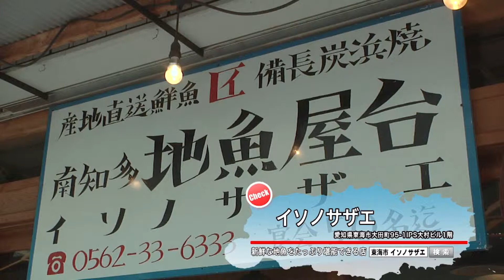ちたまるある記2019年3月：イソノサザエ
3月のちたまるある記は、歓送迎会が開かれる季節にぴったり！
家族や仲間とワイワイ楽しめるお店を巡りました〜！
名鉄太田川駅のすぐ東側にある「イソノサザエ」！
駅近で美味しい魚をつまみにお酒を楽しめるお店です。
店頭には、仕入れたばかりの美味しそうな食材がいっぱい！

是非食べていただきたいのは、名物の地魚盛り！
内容は仕入れによって変わりますが、旬の地魚を３種類盛り合わせたお得なメニューです。